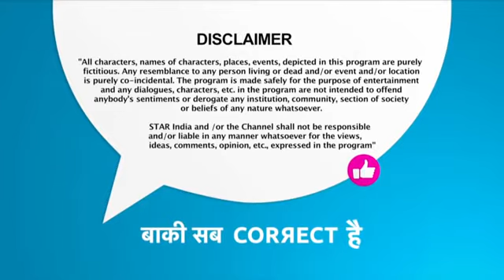D4 Get Up and Dance Episode 4 S2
Episode 3 S2